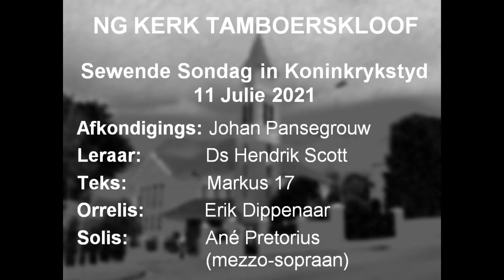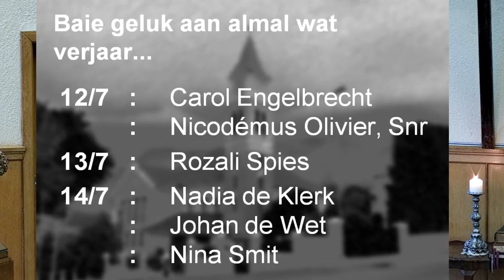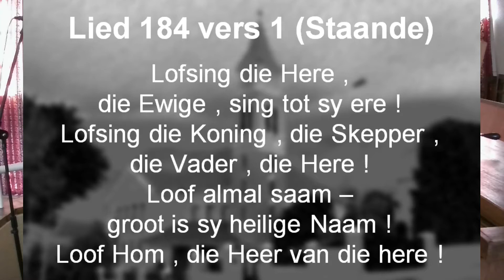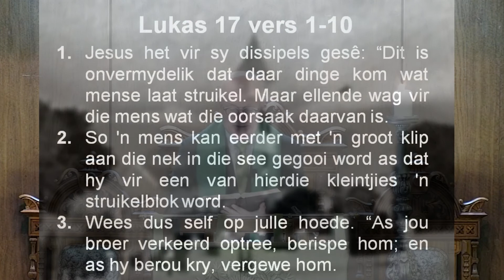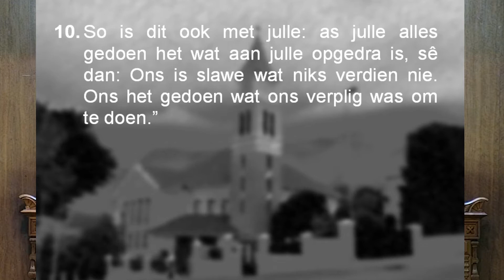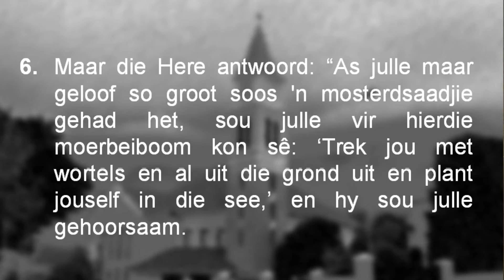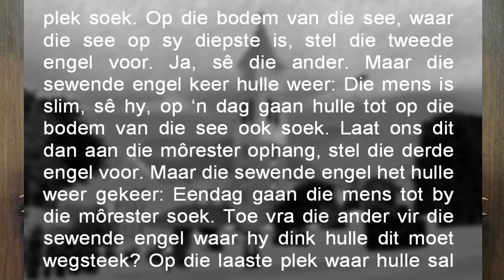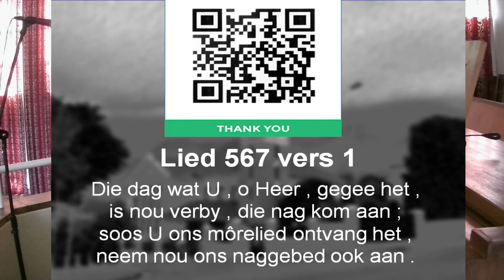Tamboerskloof Gemeente Erediens op Sondag 11 Julie 2021 om 10:00 (Kleuterkerk na die diens)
Afkondigings: Johan Pansegrouw,
Leraar: Ds Hendrik Scott,
Teks: Markus 17,
Orrelis: Erik Dippenaar,
Solis: Ané Pretorius (mezzo-sopraan),
Kleuterkerk: Bennie en Madeliefie.